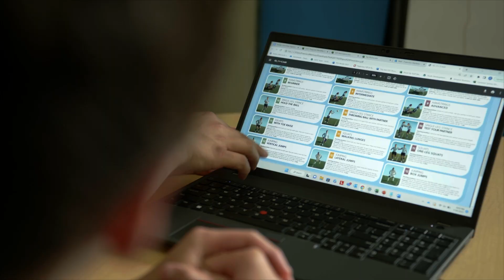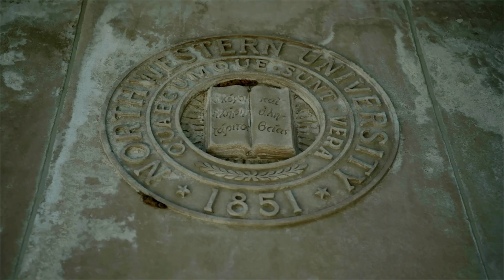Mario's Heart of the City Story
The story of Mario, one of our current ELITE athletes. Hear his story about finding a home in the organization and how Heart of the City has has worked to connect him and his families to resources to overcome a traumatic event.